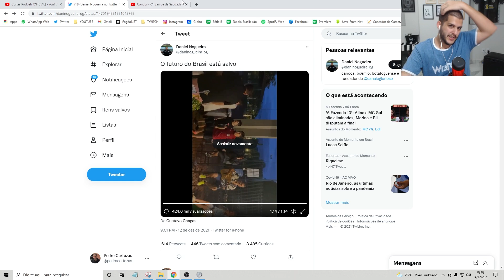DESCULPA PAI, EU VI O CHAY! CRIANÇADA CANTANDO O HINO QUE EMBALOU O BRASIL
Música dos monstros do @bootfirebfr